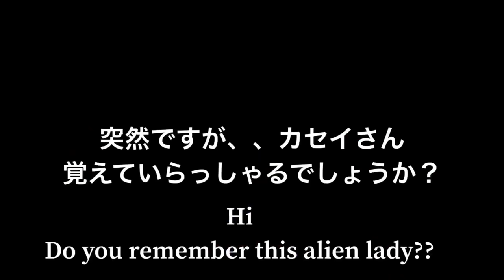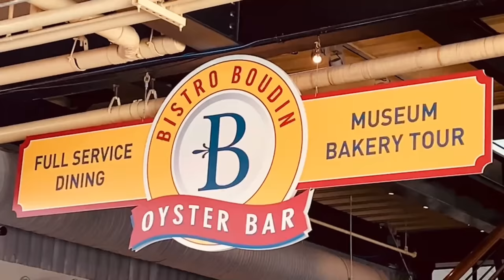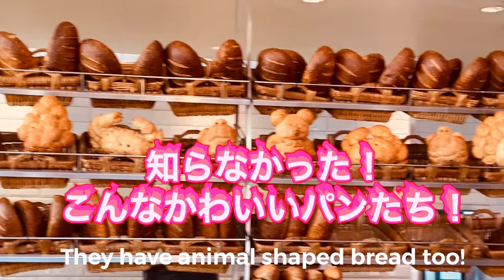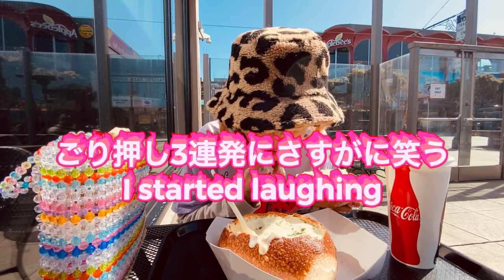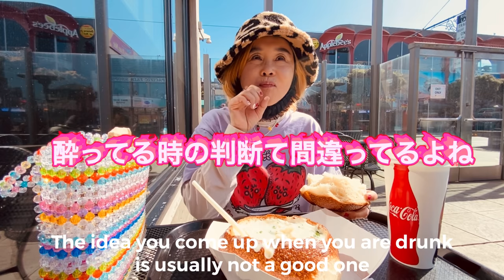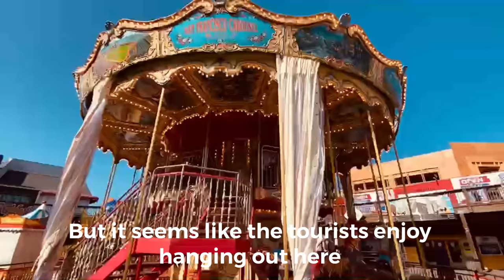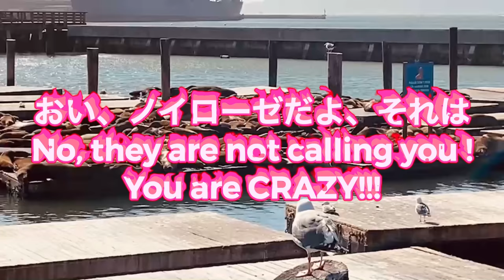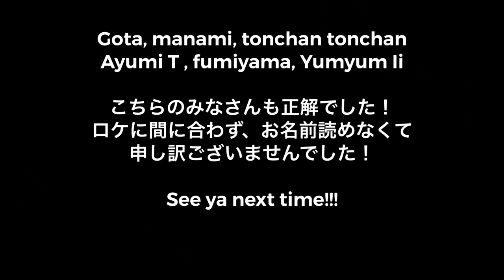Sanfrancisco walkingtour with Naoko Nozawa 野沢直子と歩くサンフランシスコ フィッシャーマンズワーフでいよいよのクラムチャウダー食べた！